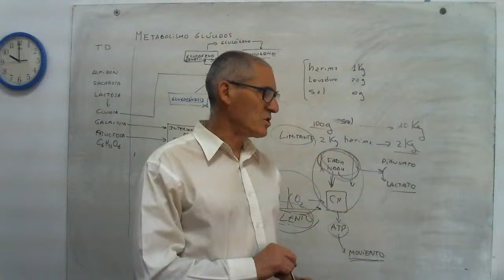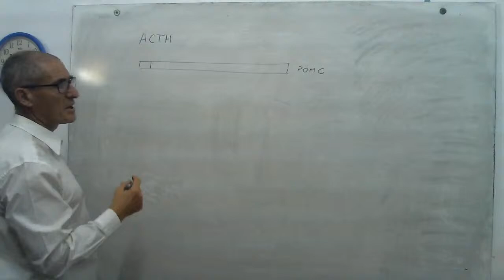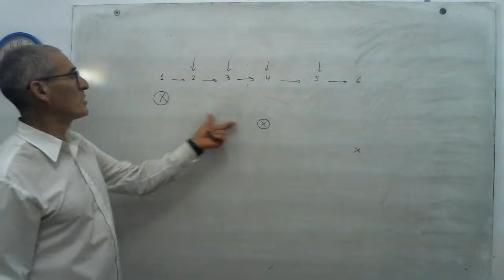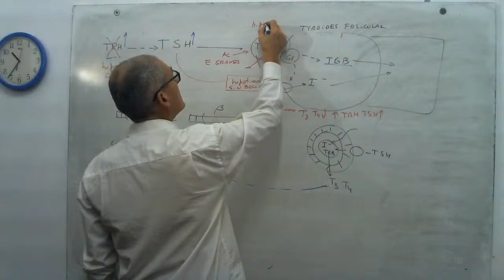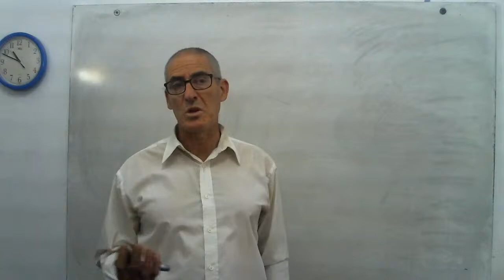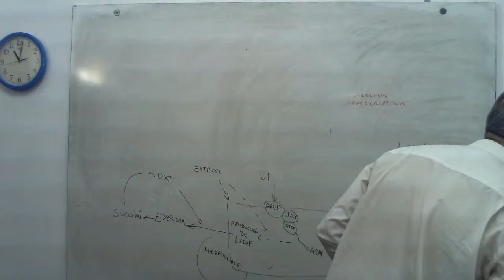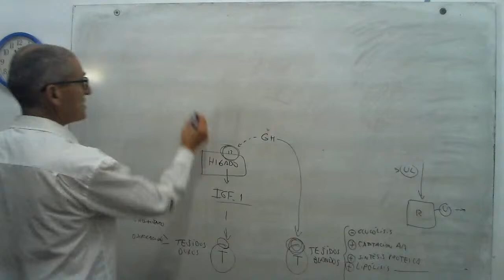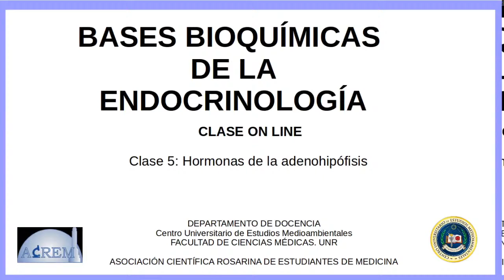BASES BIOQUÍMICAS DE LA ENDOCRINOLOGÍA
Clase 5. Hormonas de la adenohipófisis